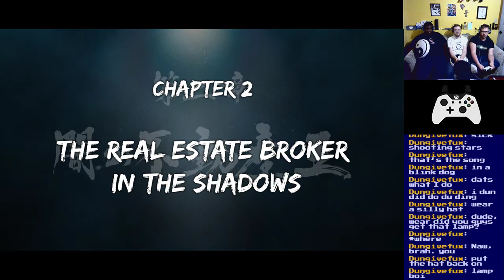Basement Quality - Yakuza 0 (Part 3/3)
08/01/2018 - Yakuz Ya Lose

Taha, Nathan, and Pat get dishonored

HEAT!